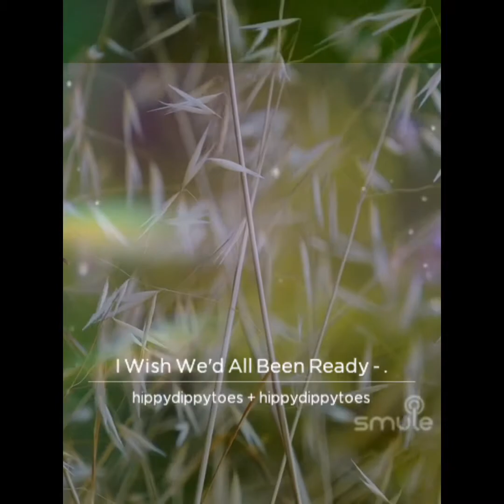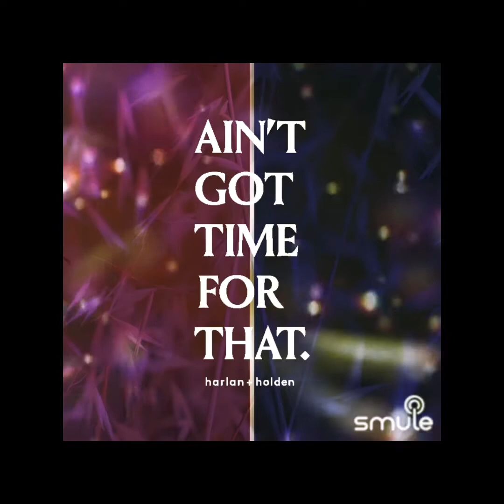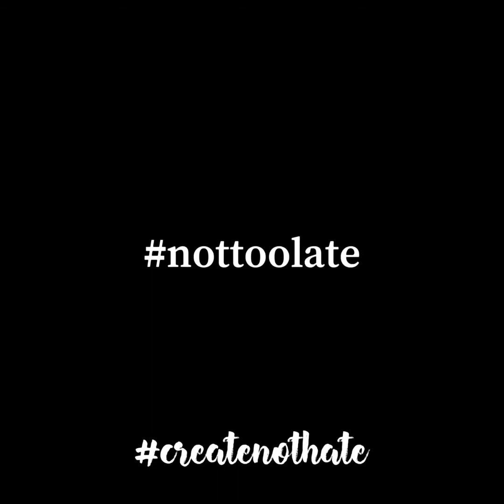I Wish We'd All Been Ready (cover)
I Wish We'd All Been Ready
Larry Norman 1969

Life was filled with guns and war
And everyone got trampled on the floor
Children died, the days grew cold
A piece of bread could buy a bag of gold
There's no time to change your mind
The Son has come and you've been left behind

A man and wife asleep in bed
She hears a noise and turns her head, he's gone
I wish we'd all be ready
Two men walking up a hill
One disappears and one's left standing still

How could you have been so blind
The Father spoke, the demons dined

This Song pretty much freaked me out growing up.  As did movies such as Left Behind.  You just can't imagine the torture of THAT hanging over someone who already HAS Abandonment issues.  I'm of the MID TRIB understanding theologically more sound to scripture revealed.to me since YAHWEH IS MY TEACHER.  SINCE it's not doctrinal we can agree We WILL BE RAISED UP  WITH HIM FOREVER- I SAY AMEN,. I'm real good with that 👋🏻😇  ＼（^０＾）／＼（^０＾）／＼（^０＾）／＼（^０＾）／